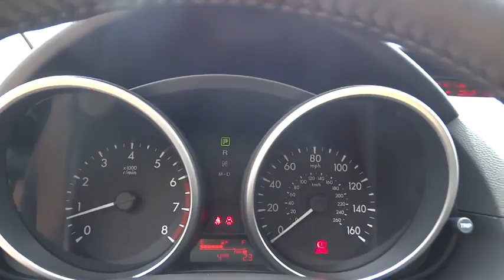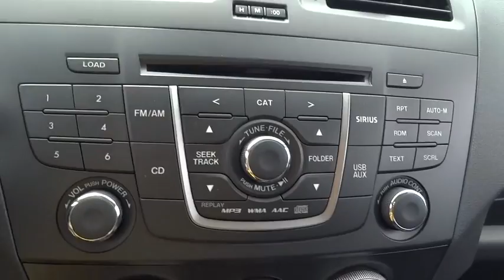2015 Mazda Mazda5 Bel Air, Baltimore, MD, York, PA F5190903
2015 Mazda Mazda5

BLUETOOTH, MP3 Player, 28 MPG Highway, SAT RADIO, With sporty performance, pure athletic style and a roomy interior, the Mazda5 defies category labels while delivering on versatility. Mazda5's robust front fenders; sweeping, contoured side panels and athletic stance capture the illusion of motion while converging on a sloping roofline and sporty rear spoiler. The sleek rear end combines clean aerodynamic lines and smooth wraparound taillights for a polished look, and available 17-inch alloy wheels create a lasting impression. Rain-sensing windshield wipers, standard halogen headlights or available Xenon High-Intensity Discharge headlights, clear-lens halogen fog lights, and a convenient power moonroof are just some of the available features that round out Mazda5's dynamic form. The Mazda5 is anything but confining. With its surprisingly spacious, easy-to-configure interior, the Mazda5 is capable of juggling work, home and play. From its 44.4 cu ft of cargo space with the 50/50 3rd-row seatbacks folded down, to its independently folding 2nd- and 3rd-row seats that create a virtually flat cargo floor that's over 5 ft long, the Mazda5 is capable of accommodating everything from 6 passengers to 2 mountain bikes to a weekend of home improvement projects. Its extra-wide, easy-sliding rear doors and its ultra-light rear liftgate are designed to make loading and unloading incredibly convenient. Its 2.5L engine cranks out 157 horsepower, using variable valve timing to help increase power and torque without sacrificing fuel efficiency. Mazda5's engine can be paired with the precise-shifting 6-speed manual transmission on Sport models or, on Touring and Grand Touring models, the 5-speed Sport automatic with Adaptive Shift Logic and a manual shift mode for extra control. *Your additional costs are sales tax, tags and title fees for the state in which the vehicle will be registered, dealer processing fee ($299 Maryland), ($649 Virginia, North Carolina). Any accessories that either you add or are installed by us are additional. Any offers (etc) must be presented upon arrival and cannot be combined with any other offers (etc). Pricing subject to change. Prior sales excluded. See sales associate for details.